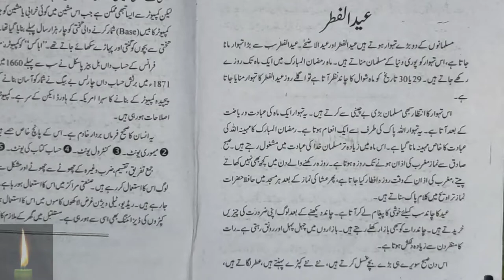class 6 urdu mazmoon Eid ul Fitr mazmoon likhne ka tarika according to syllabus urdu ncert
Urdu || guldasta||